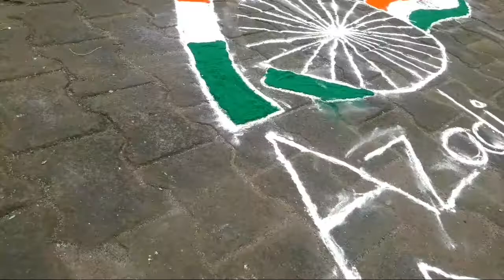15 મી ઓગસ્ટ વલભીપુર ગંભીરસિંહ હાઇસ્કુલ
15 મી ઓગસ્ટ વલભીપુર ગંભીરસિંહ હાઇસ્કુલ